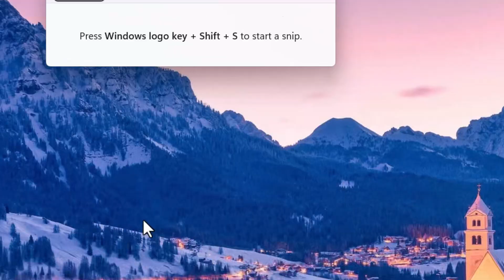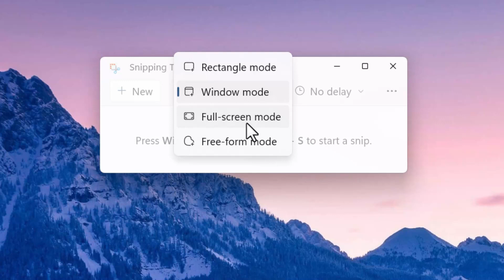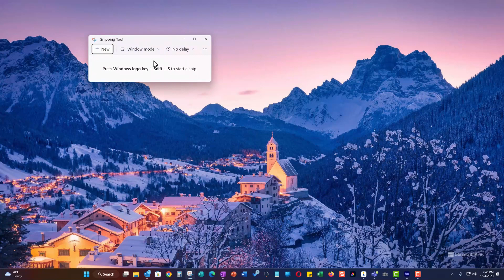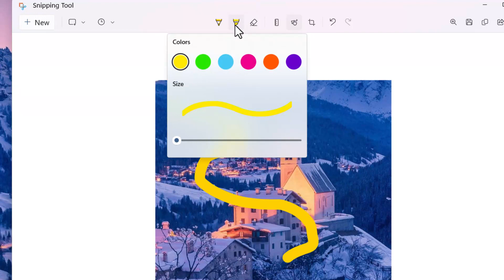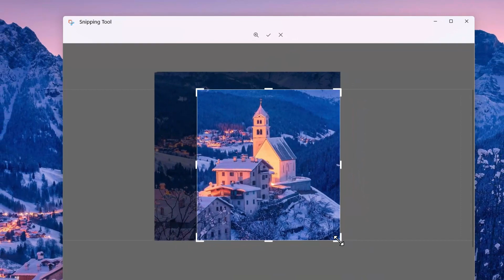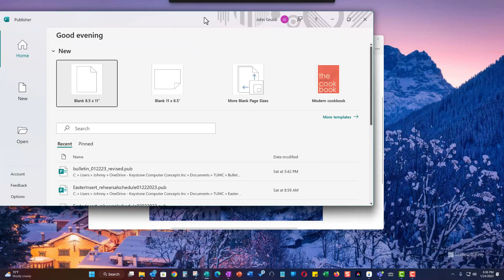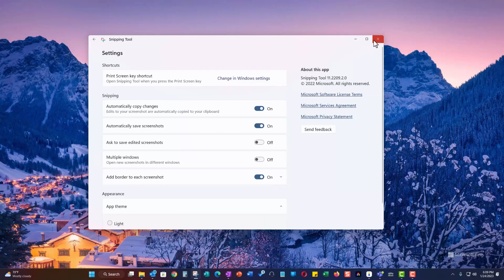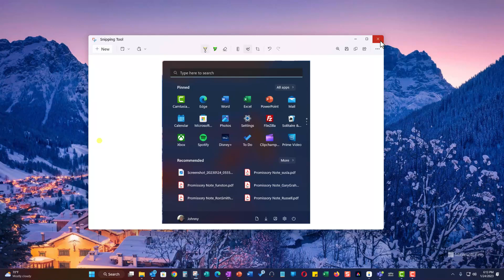The New Snipping Tool With Auto Save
In this video, I walk you through using the Windows Snipping Tool, step by step.  The latest version has an autosave feature which is a long time coming.

Here's a breakdown of the video:
0:00 - Introduction, please don't skip!
0:31 - Opening the Snipping Tool
1:00 - The Screenshot Folder
1:56 - The Different Modes
2:45 - The Time Delay Menu
3:33 - Rectangle Mode Screen Capture
4:41 - Window Mode Screen Capture
5:20 - Full Screen Mode Screen Capture
5:50 - Free-Form Screen Capture
6:38 - The Top Icons
10:40 - The Top Right Icons
12:57 - Settings
14:05 - Border
14:40 - Time Delay Capture
16:01 - Conclusion

If you have any questions about this video, please use the comment area.  We offer computing-related videos all the time!